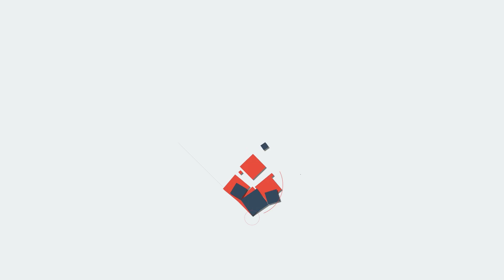M M Mani/മരുമകൻ പ്രസിഡന്റായ ബാങ്കിന്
പൊന്മുടിയിലെ  21 ഏക്കർ
മരുമകന്റെ  ബാങ്കിന് നൽകി..
വാ വിട്ട് കരഞ്ഞ് മണി സഖാവ്